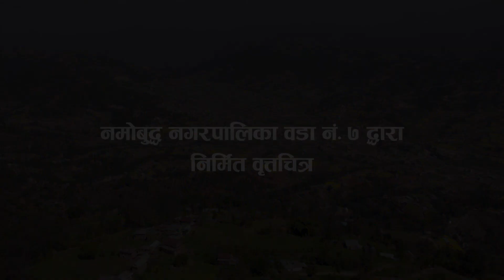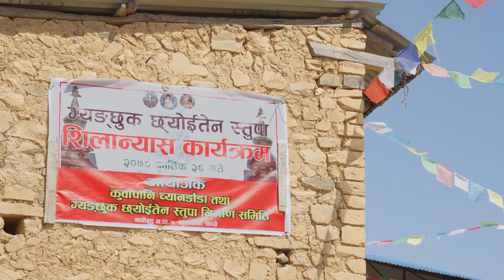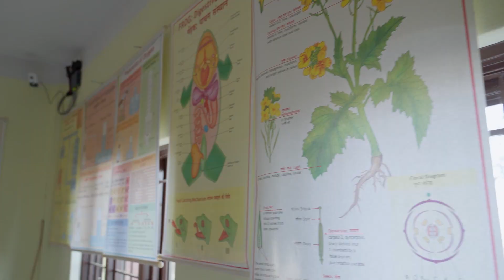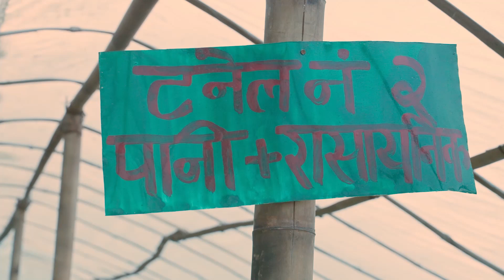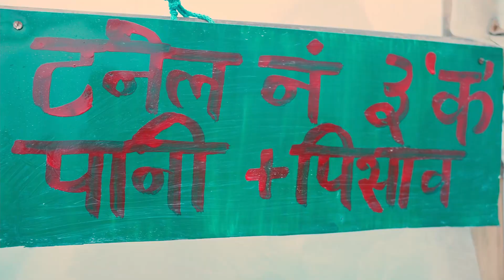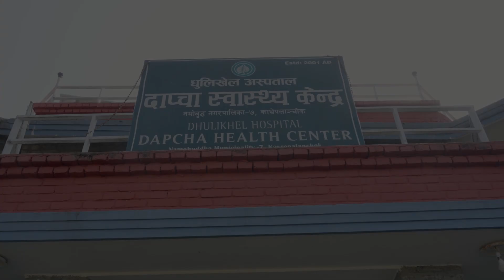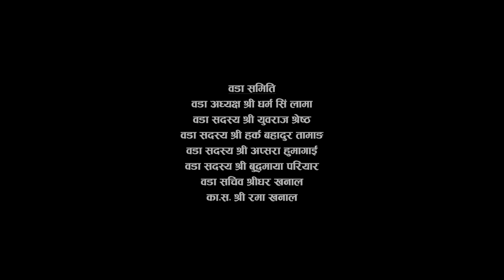विकासको बाटोमा नमोबुद्ध सात । Development at Namobuddha ward 7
पछिल्लो पाँच वर्षमा नमोबुद्ध नगरपालिका वडा नं ७ मा भएका विकासका गतिविधी ।